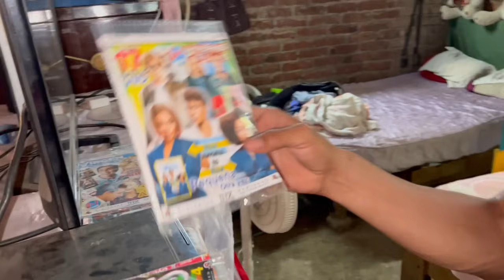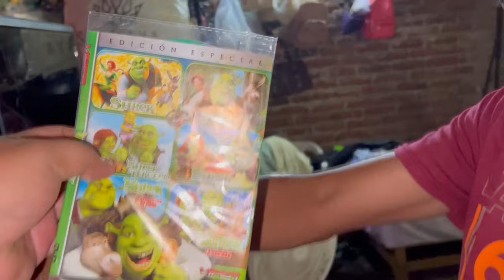REGRESA EL ABUELO 👴🏼// cortando PINZANES en el RANCHO🤠(EDVAN SHOW)